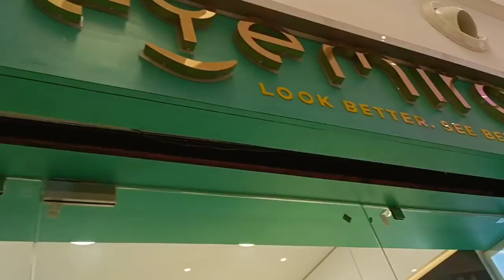DN Regalia re Raja Celebration//Lucky, Khushi ବହୁତ ଖୁସି//Lucky Happy Lifestyle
DN Regalia re Raja Celebration